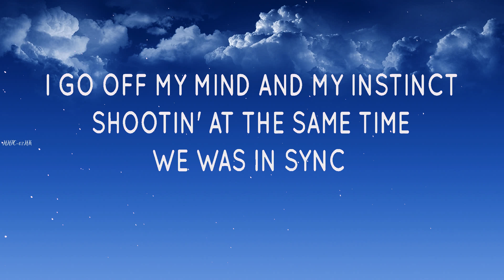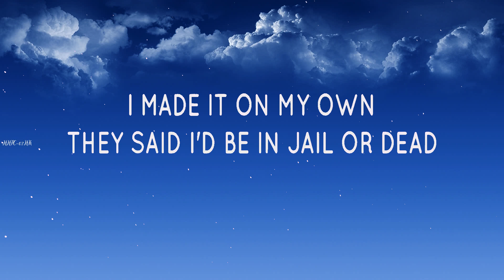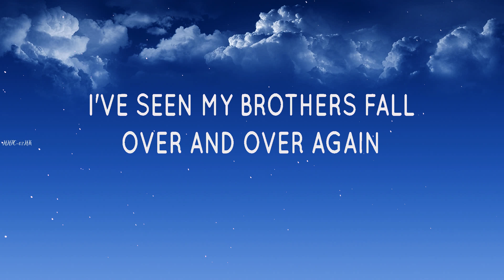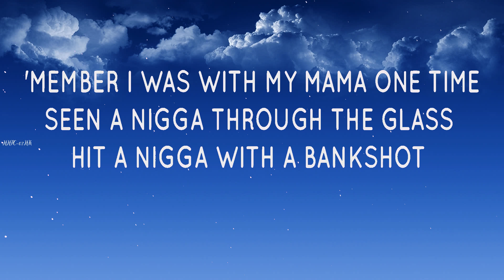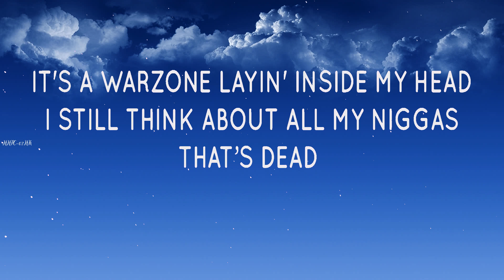G Herbo feat Chance The Rapper, Juice Wrld & Lil Uzi Vert ~ PTSD # lyrics